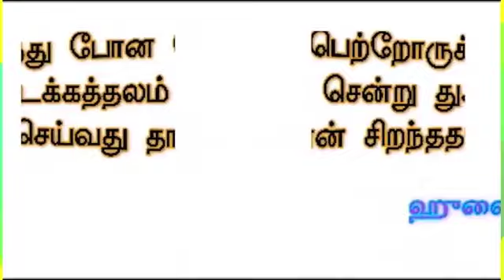இறந்த பெற்றோருக்கு அடக்கத்தலம் சென்று தான் துஆ செய்ய வேண்டுமா.?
தலைப்பு : இறந்த பெற்றோருக்கு அடக்கத்தலம் சென்று தான் துஆ செய்ய வேண்டுமா.?